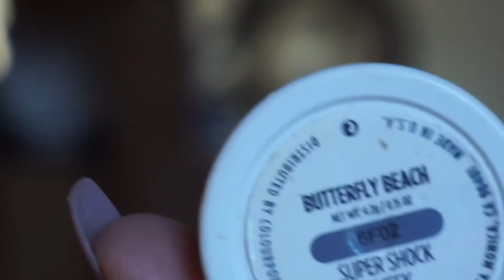Fall Everyday Makeup+ BoldLIP | CanvasBeauty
Hey my Beautets !! Since the fall here and we all want to be cute stepping out n e where 💁🏻here a quick natural everyday makeup with a bold Lip💋 . Love ya can’t wait to see you on Next TuT🎬

Products :

Eyes : toofacedcosmetics “Sweet Peach Palette”🍑

LaColors Black Liquid eyeliner

L’Oréal Ready Set Gorgeous ConCealer✨

Essence Big Lash Mascara ➖

Face :

Anastasia Beverly Hills GLO Kit ✨✨✨

Colourpop Butterfly Beach “Blush”

Absolute ny Lippie in “ Avl23 “